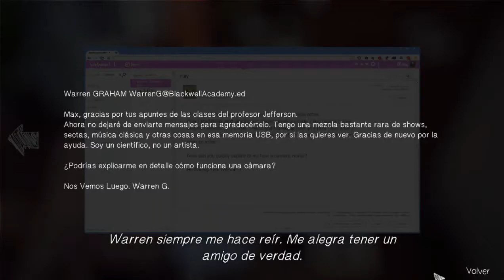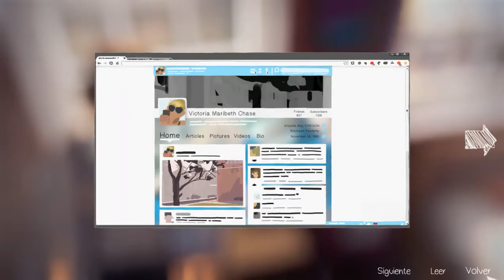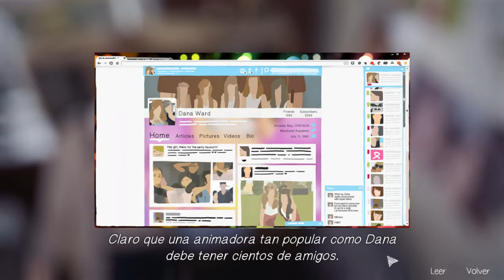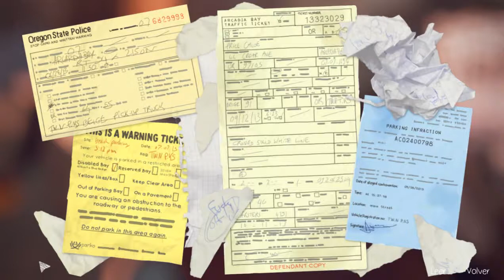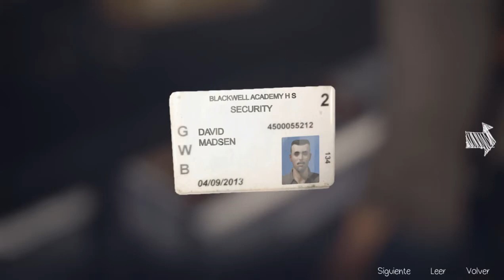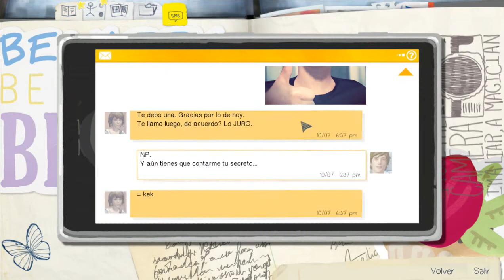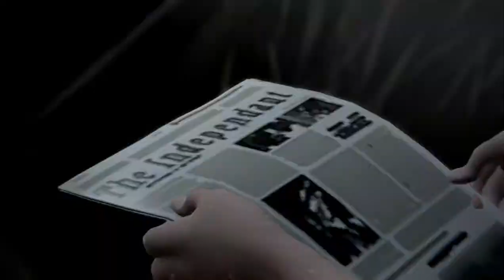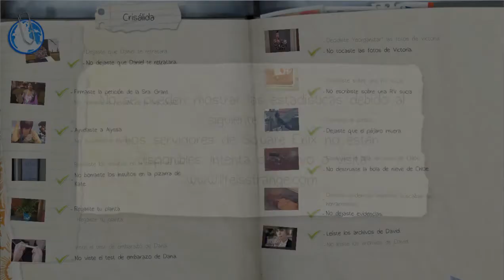Life Is Strange Episodio 1 Crisalida FINAL El Violador de Camaras Y Chloe la chunga